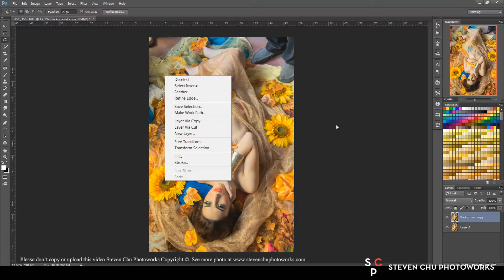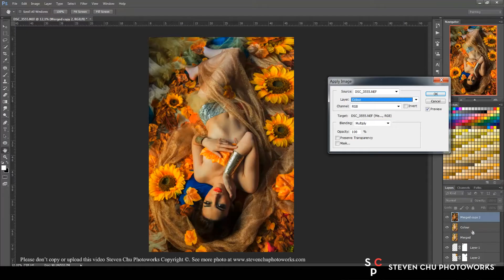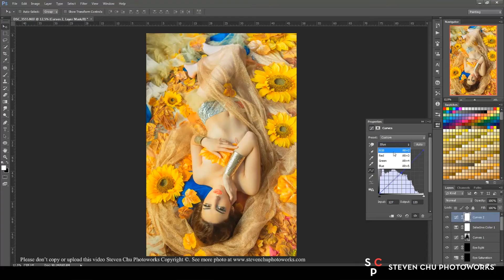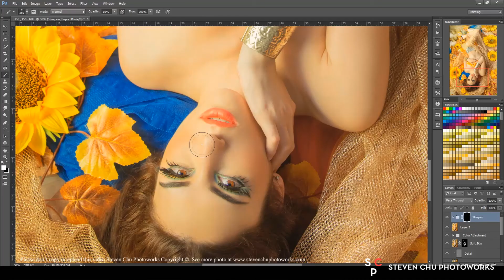Simple Colouring and Retouching Model Photo - Photoshop Tutorial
I am using Camera Canon 5D Mark III to take this photo. This photo theme is Cleopatra. I make this speed art to help my friend from other country to understand step how to process my photo.